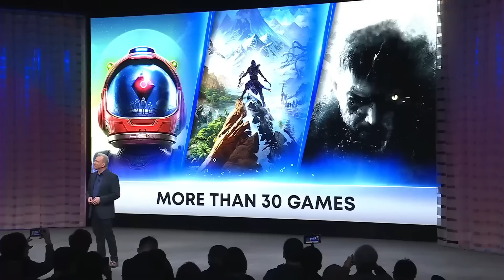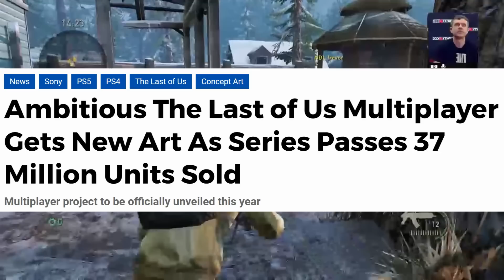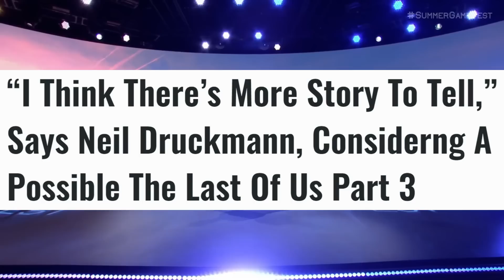Big News For PlayStation 5 - Jim Ryan Makes Important Announcement, The Last of Us Multiplayer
BIG NEWS FOR PS5 - Jim Ryan Makes Big Announcement, The Last of Us multiplayer, PSVR2, Gran Turismo

Today we have more PlayStation news, rumors and leaks to cover. Topics include...

0:00 - Sony reveals Project Leonardo

2:33 - Sony announces Gran Turismo 7 for PSVR2 and gives first look at Gran Turismo movie

4:39 - The last of us multiplayer game update from Naughty Dog and new concept art

6:44 - Neil Druckmann says there are still more stories to tell for The Last of Us hinting at a 3rd game.

7:56 - The Last of Us HBO season 2 will focus on The Last of Us Part 2

9:59 - The Last of Us HBO was given a massive $100 budget.

10:59 - Jim Ryan named among 500 most influential global media business leaders.

12:07 - Jim Ryan makes a big PS5 announcement.